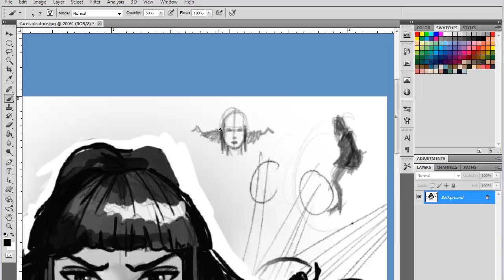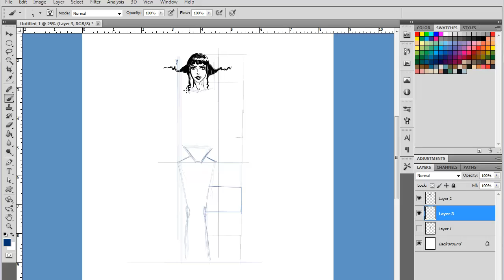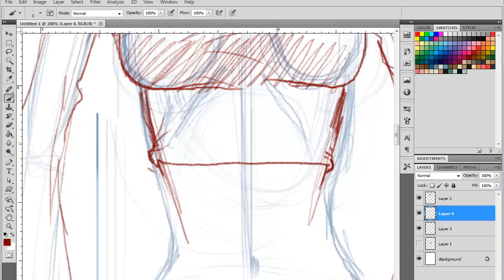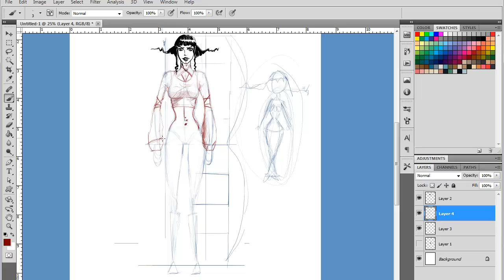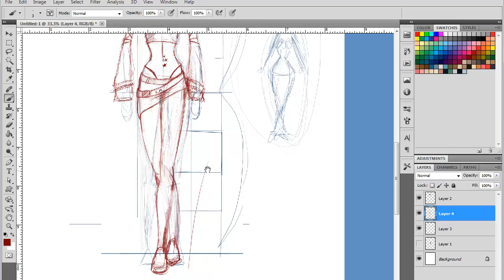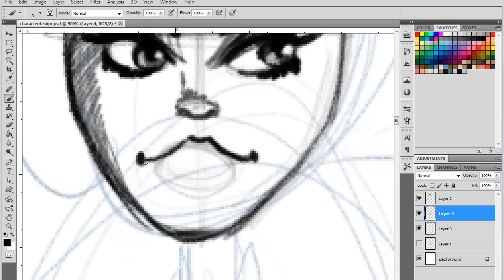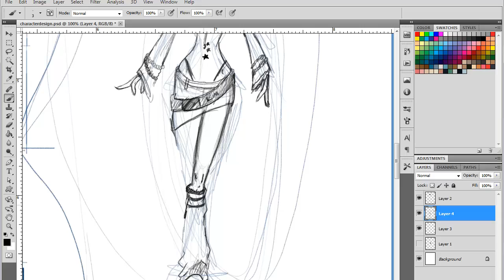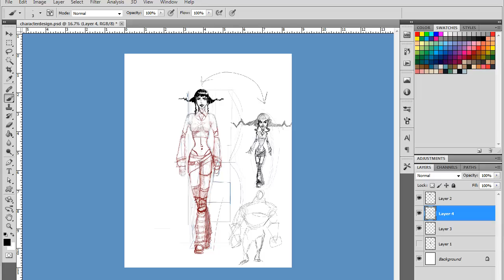How I design characters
Please click the share button and share on your networks, facebook, twitter, etc.